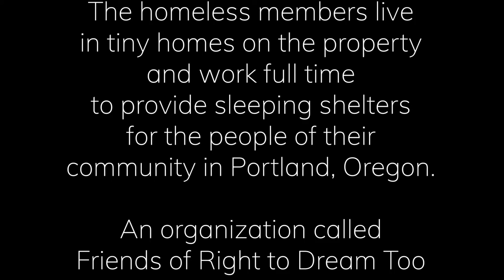Residents Tell us About Right 2 Dream Too Homeless Camp